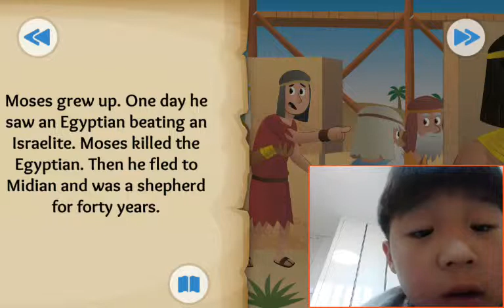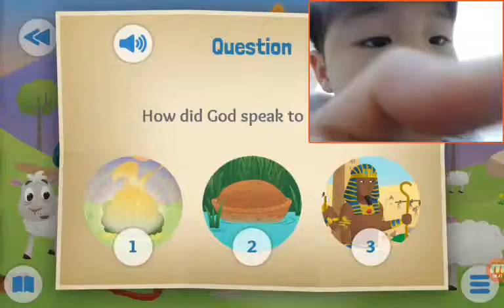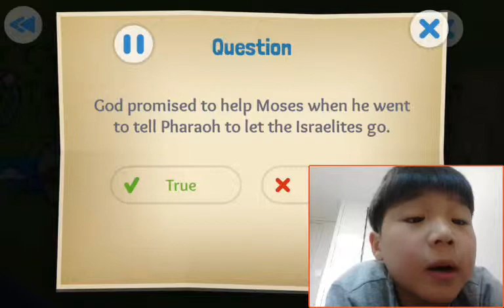‹Kids›Soo：성경이야기 A Baby and a Bush about Birth of Moses and burning bush in Exodus 1